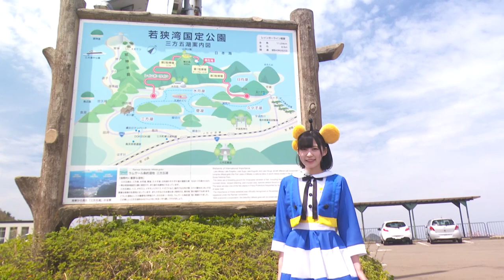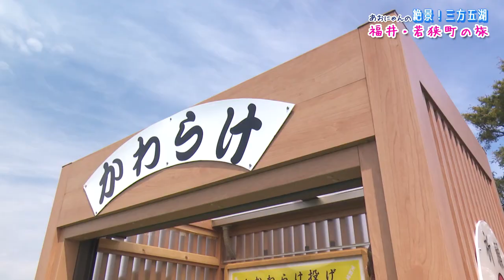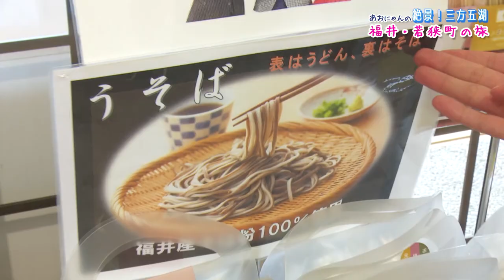あおにゃんの絶景！三方五湖福井・若狭町の旅★HAB5chポイントキャンペーン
HABの番組を見るだけで、テレビにポイントがたまるHAB 5chポイント！知らない間にたまるポイントで、「絶景三方五湖！若狭町内お宿宿泊券・道の駅お買い物券」などを抽選でドドーンとプレゼント！今月もHAPPYでLUCKYなキャンペーン。
今すぐ5chに合わせ、リモコンのｄ（データ）ボタンをプッシュ！

HAB 5chポイントキャンペーンサイト